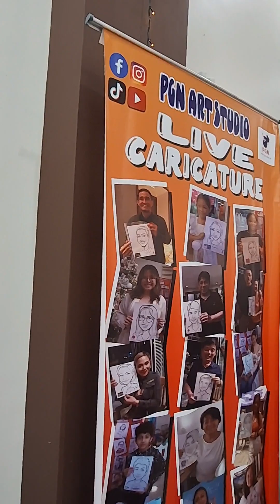Live Caricature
Add more Fun in to your Events with Live Caricature! Book with us now!